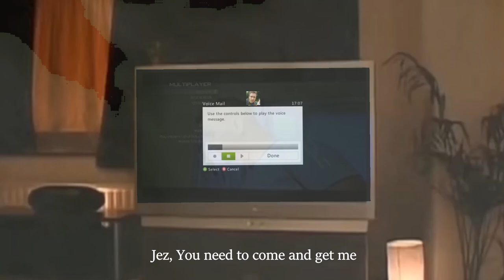SUPER HANS PLAYS WARZONE - Peep Show Parody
After the endorphins kicked in and he couldn't stop, Super Hans accidentally ran to Verdansk and has to adapt to the carnage in Call of Duty Warzone.

After the amazing reaction and comments from you guys on 'Mark Corrigan Plays Warzone', I jumped back into it.
Thanks to those who suggested Super Hans he was the most requested!

Please spare a thought for my Kill/Death Ratio which has taken a huge hit while recording all this gameplay.

I enjoyed making this one, its got some classic Super Hans quotes and funny moments.

More Peep Show content on my channel check it out.

I would love to connect with fellow Peep Show fans and subscribers on social media.

Let me know if you enjoyed it!

Tell you what, that crack is really moreish..